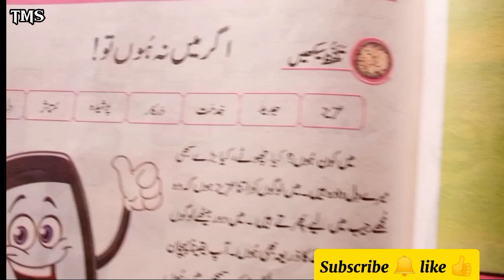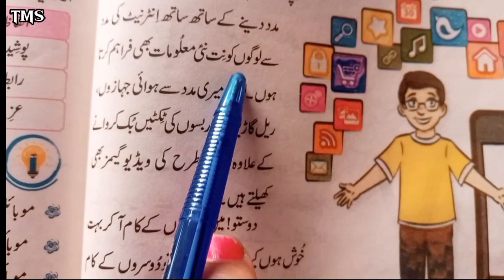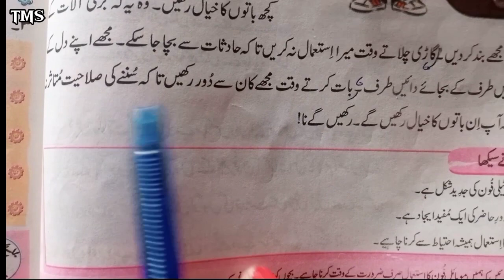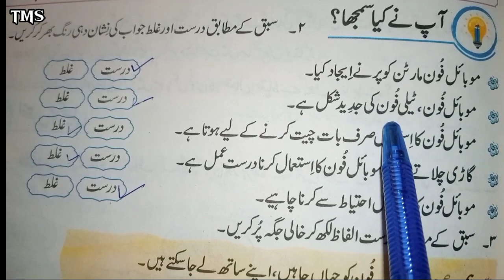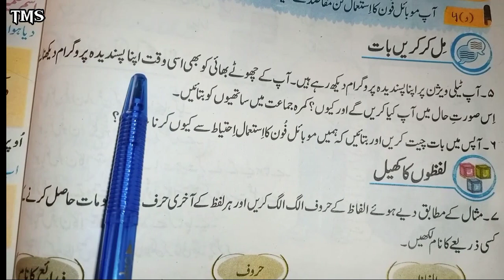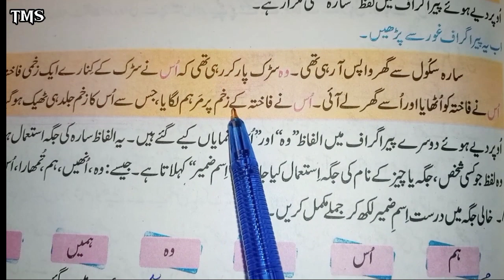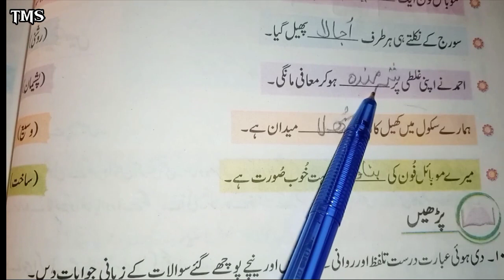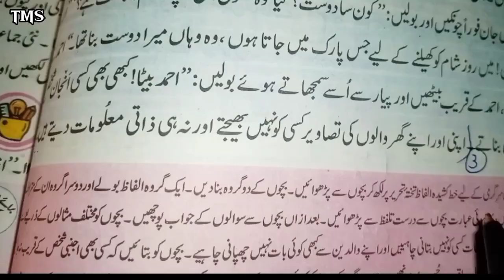Class 3 Urdu sabaq 4 || اگر میں نہ ھوں تو || chapter 4 Reading Q/ A || PTBB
AOA Students.
It's class 3 book sabaq 4  . I hope its helpful for you